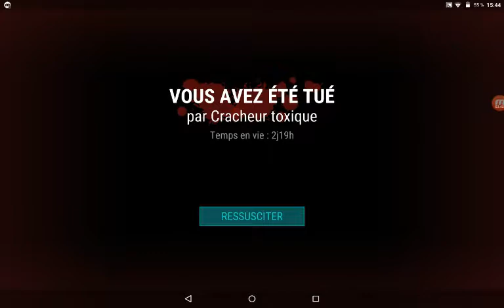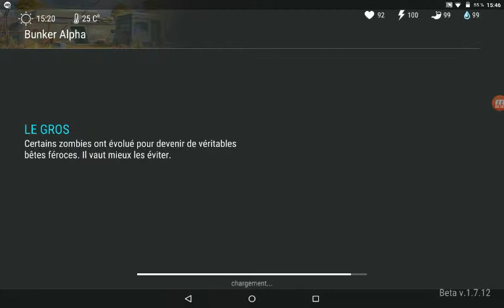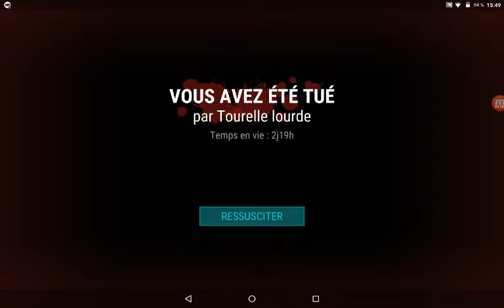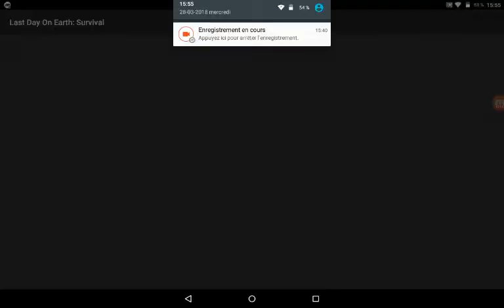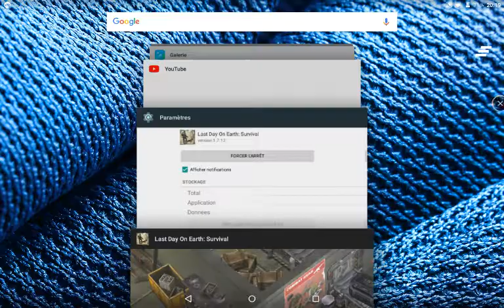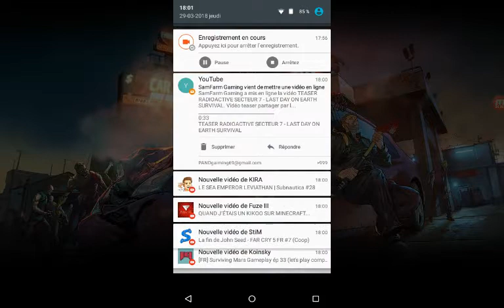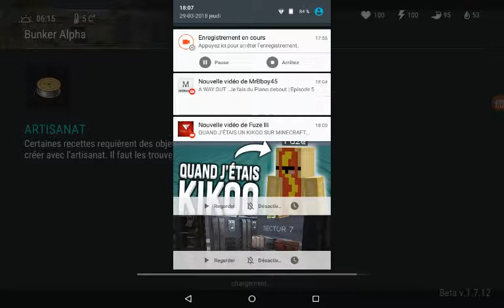SS 4 du bunker